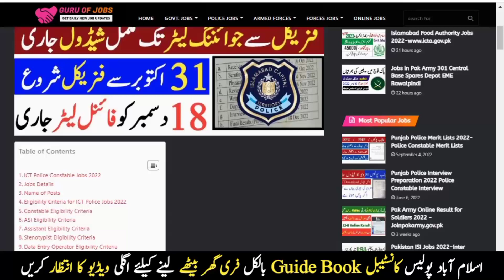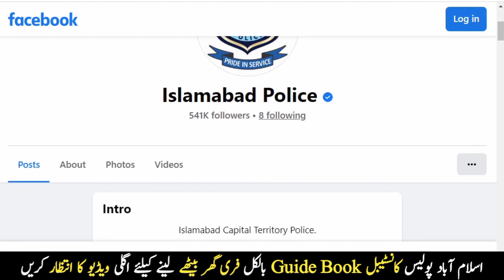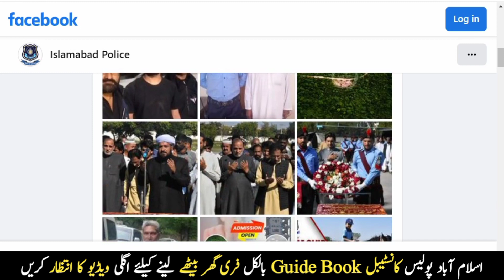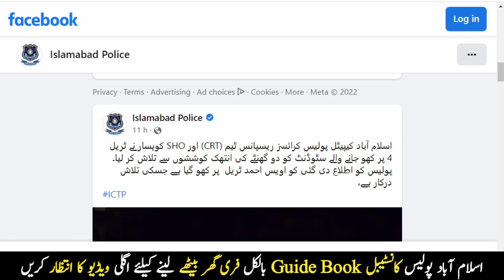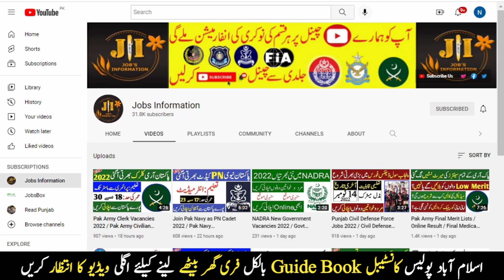Islamabad Police Constable Physical Test Slips 2022 / ICT Police Physical Test Update 2022